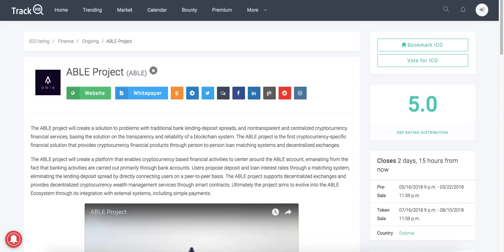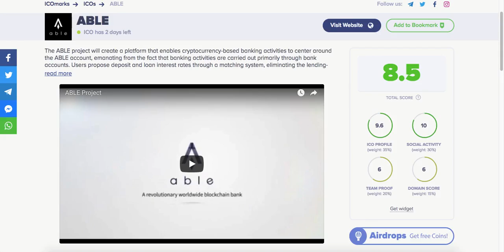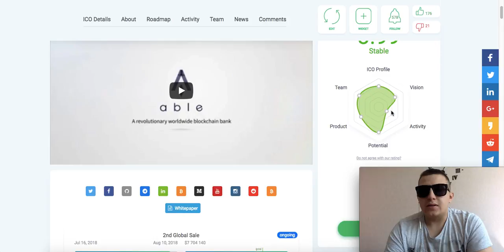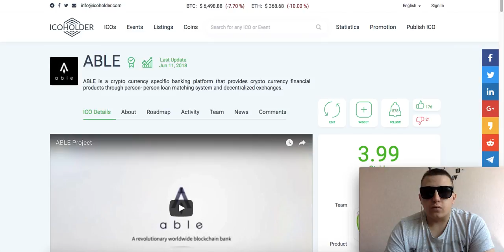Обзор проекта ABLE (Рейтинги)